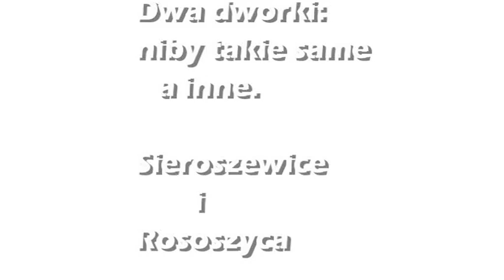Dwa dworki ziemiańskie. Podobne a jednak inne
Ostrow Wlkp. Ostrowski Uniwersytet Trzeciego Wieku. Słuchacze sekcji turystyczno - ekologicznej Ostrowskiego Uniwersytetu Trzeciego Wieku obejrzeli między innymi dwa dworki z XVIII / XIX wieku w Sieroszewicach i Rososzycy.